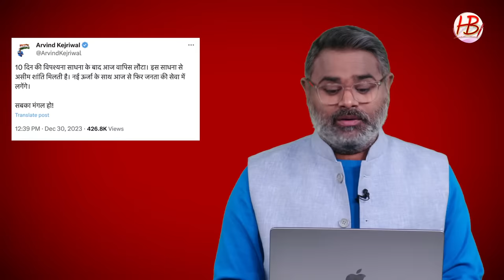बहारो फूल बरसाओ, मेरा मोदी आया है... विपश्यना से लौटते ही केजरीवाल को सबसे बड़ा झटका